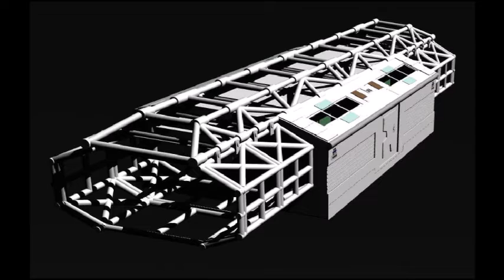Lawyer hates fan art